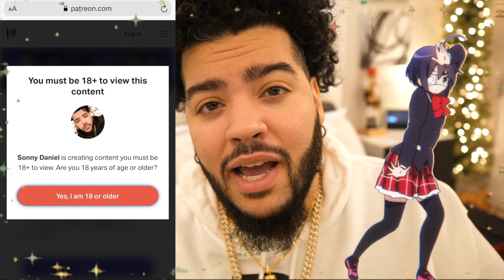SHE'S PREGNANT! 100 Baby Challenge? | The Sims 4 College Life - Part 12